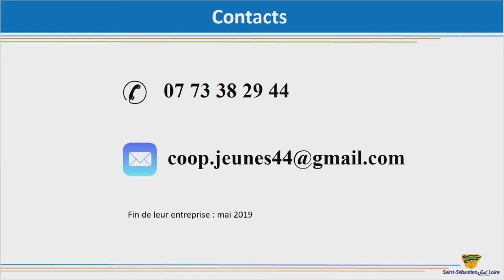Vœux à la population 2019 : Enfance-Jeunesse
Laurent Turquois présente les vœux du conseil municipal à la population, le 20 janvier 2019, et les actions de la Ville sur le thème enfance-jeunesse